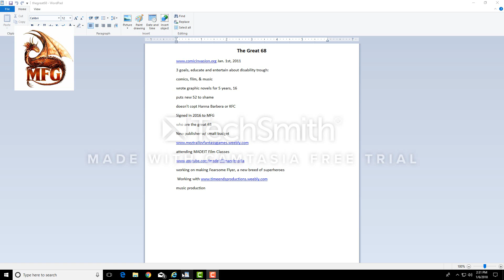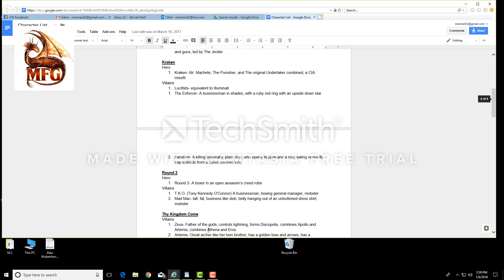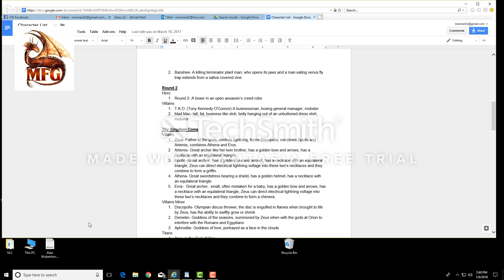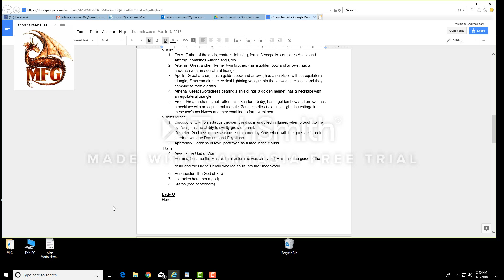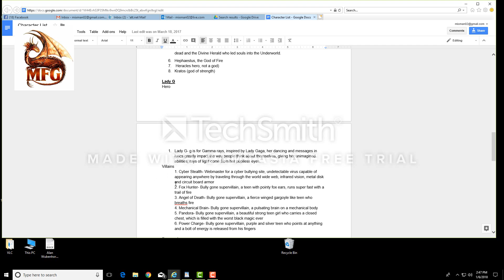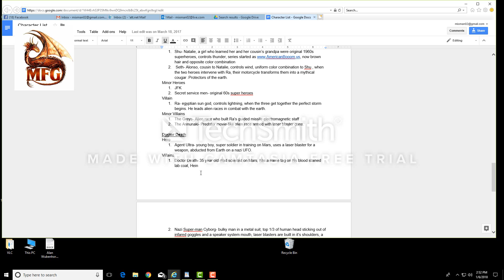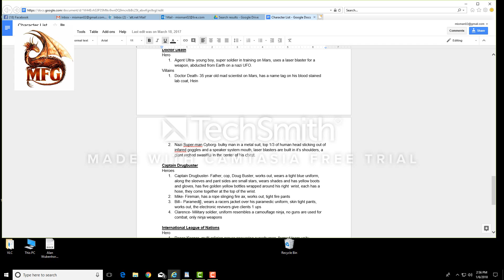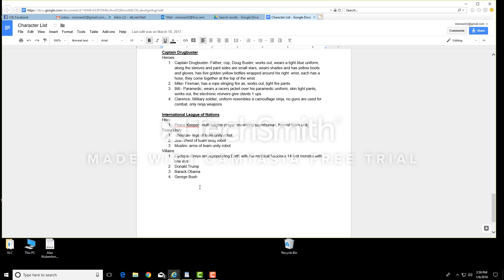The Great 68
This is episode 1, a testing episode, describing the comic book world's next chapter.